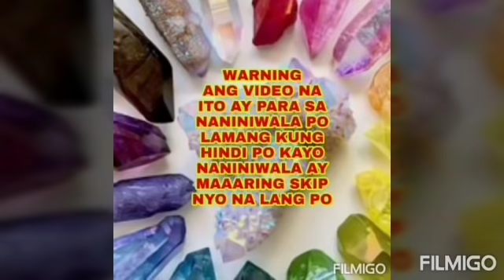Paghiling sa Dahon ng Laurel ngayong PASKO para maging MASAGANA -Apple Paguio7